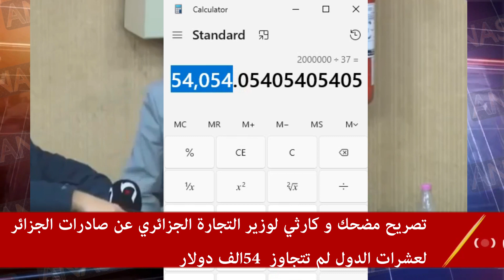فضيحة وزير التجارة الجزائري و تصريحات مضحكة حول صادرات الجزائر على عشرات الدول